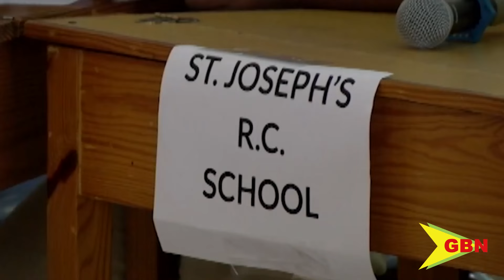Pomme Rose Rc Wins Mental Math Quiz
Students’ Aptitude Was Put To The Test In Many Areas Of Mathematics During The Mental Math Quiz In District Four.

Participants Only Used Their Mental Ability As A Team And Were Restricted By Time Constraints As They Solved Math Problems.